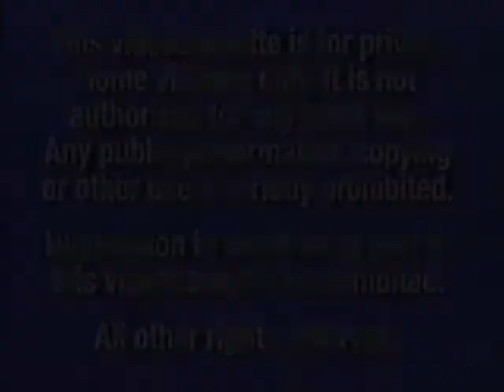Opening Previews to Schoolhouse Rock! 2002 VHS (2004 Reprint)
Here is the opening to Schoolhouse Rock 2004 Reprint VHS and here is the order:
1. Blue FBI Warnings
2. 1992 Buena Vista Home Video Logo
3. Coming Soon to Own on Video & DVD Bumper
4. Cinderella II: Dream's Come True Trailer
5. Mickey's House of Villains Trailer
6. Monsters, Inc. Trailer
7. Lilo & Stitch Trailer
8. Now Available to Own on Video & DVD Bumper
9. Rolie Polie Olie: The Great Defender Of Fun trailer
10. Teamo Supremo Promo
11. Feature Program Bumper
That's All!
©Buena Vista Home Entertainment/ Atlantic Records, Inc.

Print Date :May 6th 2004
Released Date: June 26th 2004